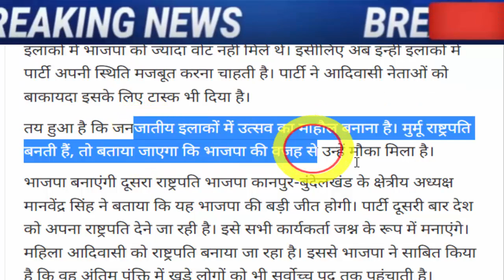अभी अभी : बहोत बड़ी खबर, जरूर देख ले..!